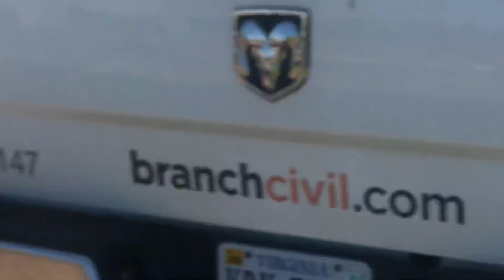New Truck Spotting Week! Loud Pipes, Oversized Load Convoy, Lots Of Largecars!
HELLOOO Guyss!!! Today I went spotting for the new week, and I caught a lot of good stuff, loud pipes, largecars, even a convoy of Oversized Load Trucks!